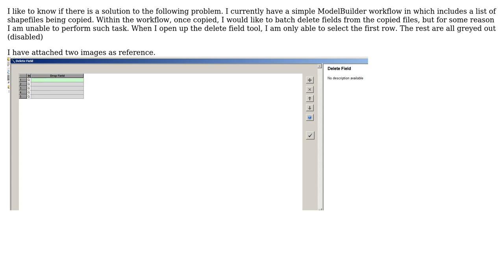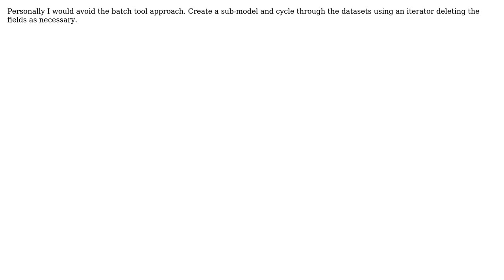GIS: ModelBuilder and Delete fields (2 Solutions!!)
GIS: ModelBuilder and Delete fields

With thanks & praise to God, and with thanks to the many people who have made this project possible! | Content (except music & images) licensed under CC BY-SA | Music | Images & others | With thanks to user PolyGeo user Mapperz user Hornbydd user GIS_Learner and the Stack Exchange Network Trademarks are property of their respective owners. You are responsible for your own actions.